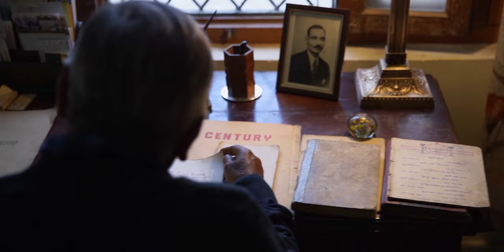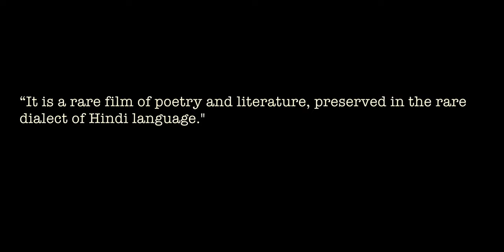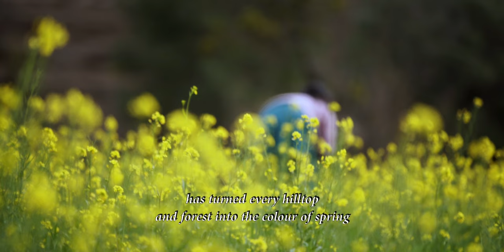ANGWAL (EMBRACE) TRAILER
ANGWAL is a LALIT MOHAN JOSHI film.